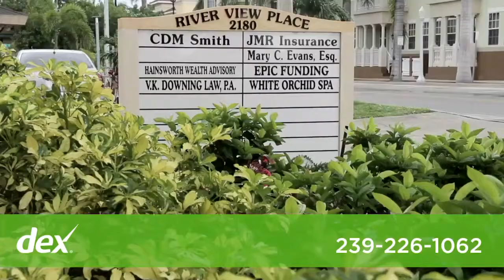Evans Mary C Attorney